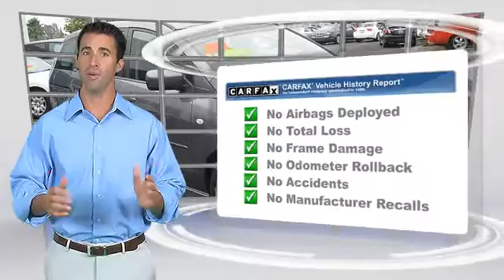Glendale Mitsubishi, Glendale CA 91204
Glendale Mitsubishi

[DFIN:2:2340533:I:F090244B:2ddc69c30c87c00000c836eb07aa0138]